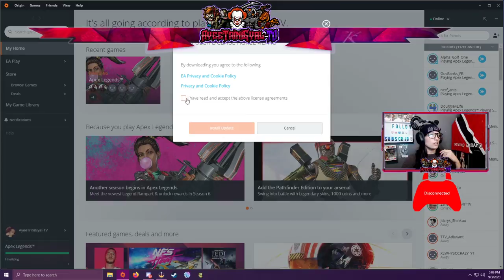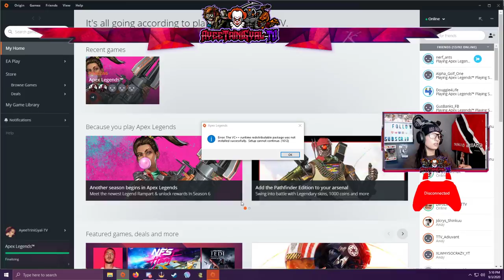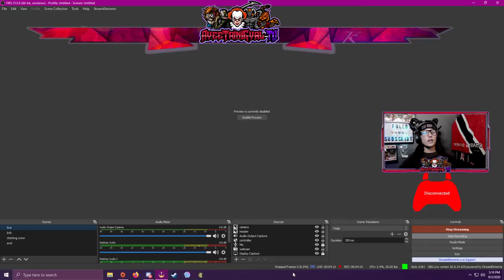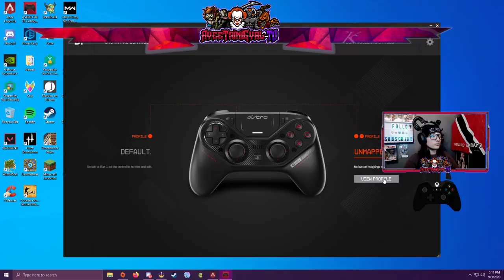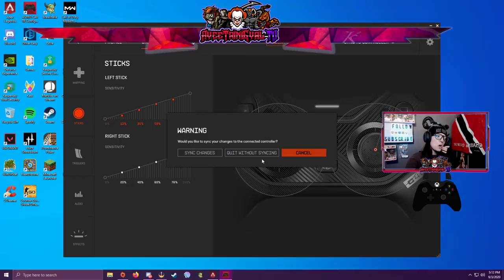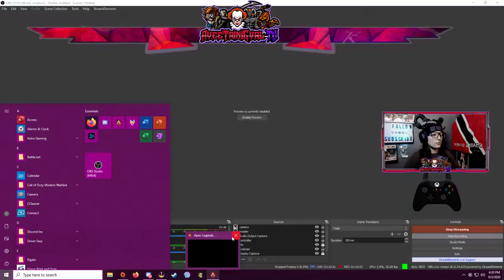Apex Legends ranked grind!